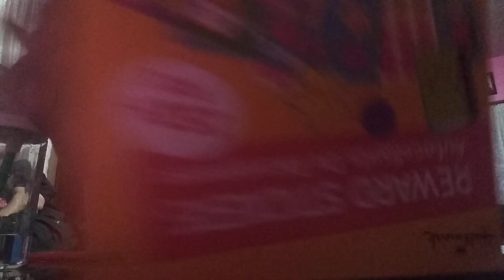Chapter 5 Part 7